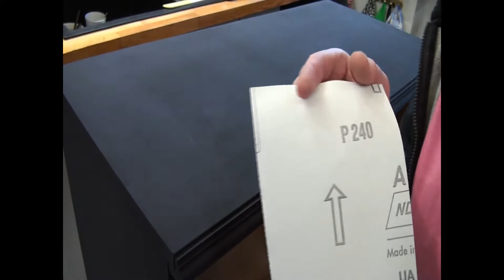Black beauty chest of drawers makeover with Annie Sloan Athenian black and silver gilding wax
Quick and extremely easy makeover of and old MDF chest of drawers with Annie Sloan chalk paint.
Please post comments and suggestions what more you would like to see and what is not needed in our video. I hope you will like it and we will post more videos with amazing transformation in near future.

Materials used in this restoration 👇
Annie Sloan Athenian Black chalk paint:
Pebeo gilding wax:

I sell all of my restyled furniture locally in Aberdeen, Scotland, UK . You can always see what I have available for purchase at:

You watching these videos supports my small home business. I am grateful for each and every one of you!